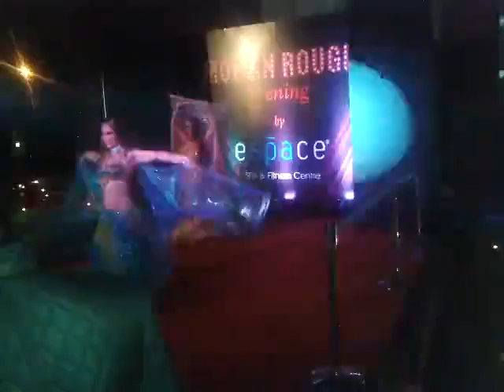Moulin rouge for booking call us at 9136638801